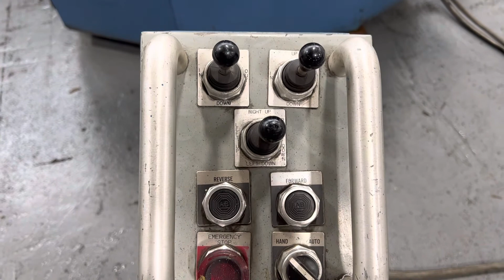Pullmax Z41 5”x5”x1/2” angle roll